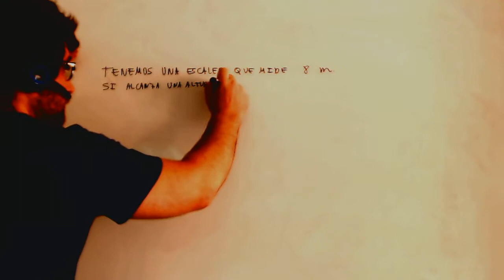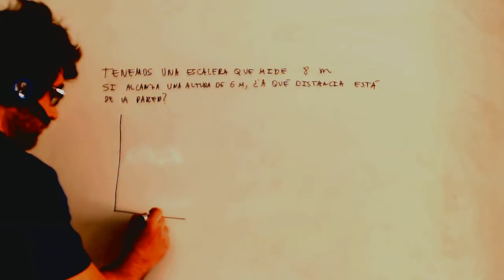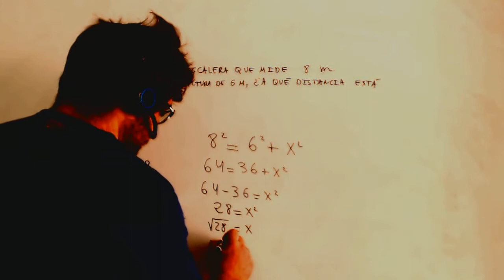Problema Teorema Pitagoras escalera apoyada en pared Academia Usero Estepona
Problema Teorema Pitagoras escalera apoyada en pared